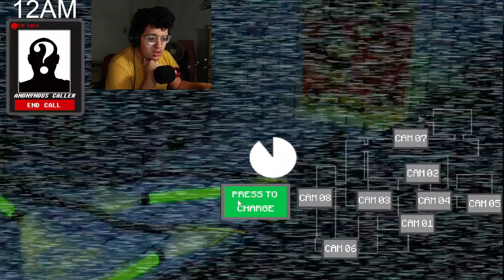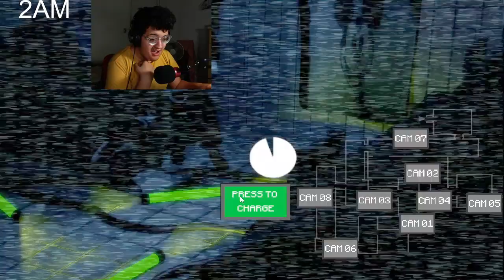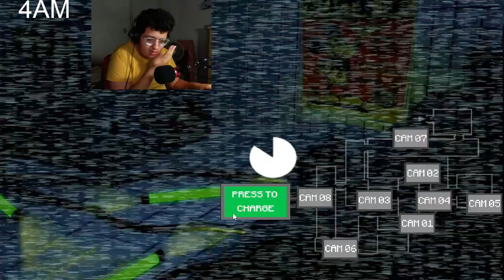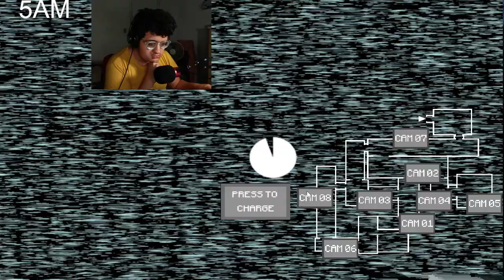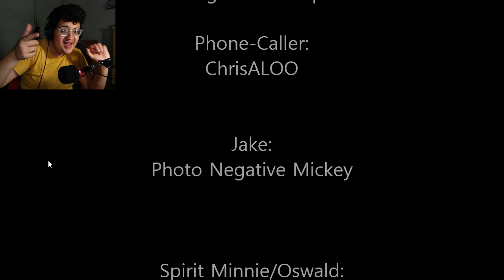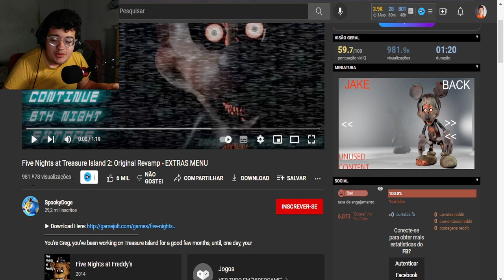E Finalmente ACABOU - FNaTI 2: Original Revamp #5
Nesse vídeo eu jogo mais uma vez o FNaTI 2: Original Revamp feito pelo Photo Negative Mickey (Malrat).